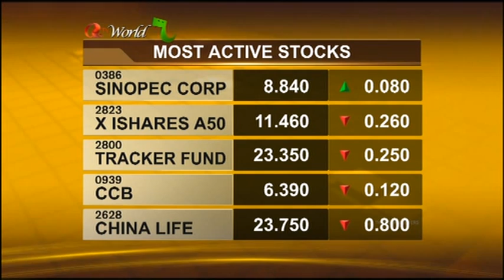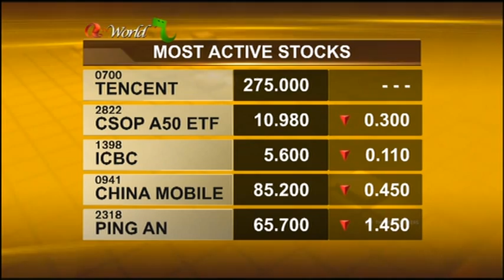ATV World Financial Report (Heyling Chan) 19Feb2013